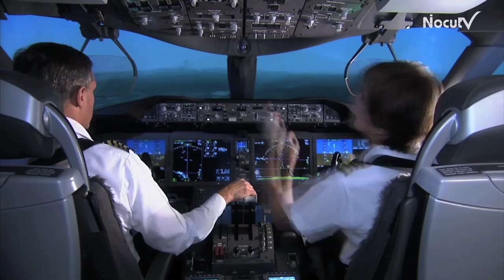NocutView - How to make Airplane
보잉의 새로운 비행기 787-9기가 한국에 소개됐다. 이번에 소개된 보잉787은 새로운 엔진, 가벼운 복합 재료 사용 증가, 효율성이 향상된 시스템 어플리케이션, 현대 항공역학 기술 등의 4가지 주요 기술로 전체적인 성능을 향상시켰다. 보잉787은 동급 항공기 대비 20% 낮은 연료를 소비해 이산화탄소 배출량을 감소시켰고 이착륙시에 발생하는 소음을 최소화했다. 보잉항공기 마케팅 부사장인 렌디 틴세트는 " 보잉787-9는 수익성이 높은 새로운 항공기 사장을 열어줄 것이며 오염도와 소음을 줄여 친환경적이고 효율적"이라고 말했다. 보잉787-9는 2016년부터 순차적으로 한국에 도입될 예정이다. 이 동영상에는 보잉787-9의 제작 과정과 보잉항공기 마케팅 부사장인 렌디 틴세트의 인터뷰 내용이 담겨있다.